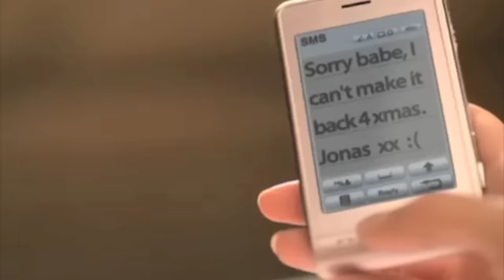Basshunter - Jingle Bells (Bass) (Out NOW)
The Hard2Beat crew are getting geared up for xmas & theres no better way to kick start the festivities than with our very own Basshunter & his crimbo classic Jingle Bells...with added Bass of course! And as a propa xmas treat we have made a special mash up of the I Miss You video & Jingle Bells. Wicked!!